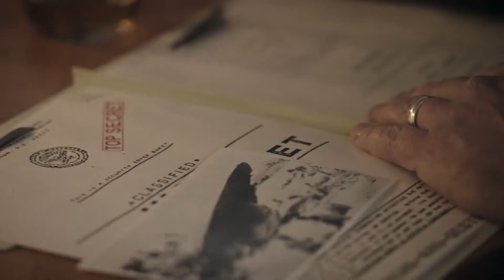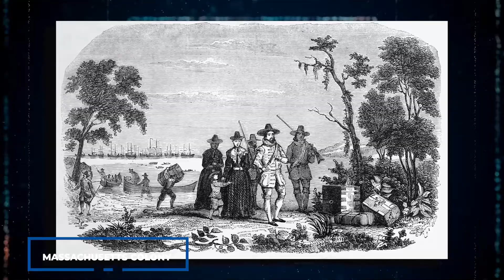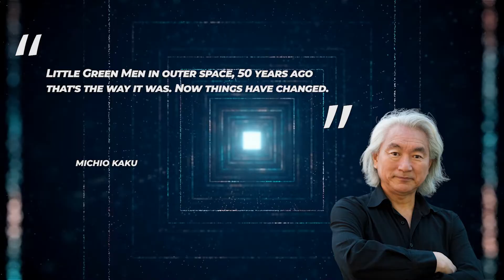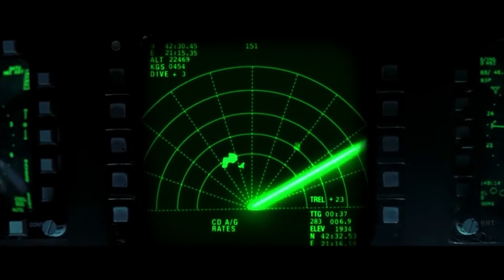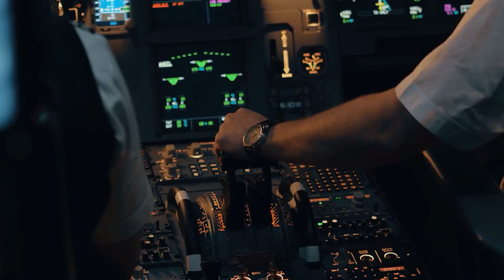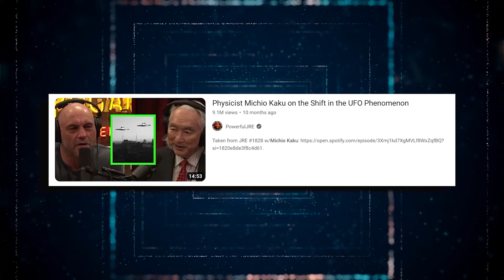Michio Kaku Just Announced The TERRIFYING Truth About James Webb Telescope Latest Sightings